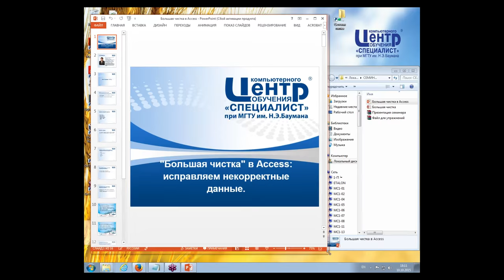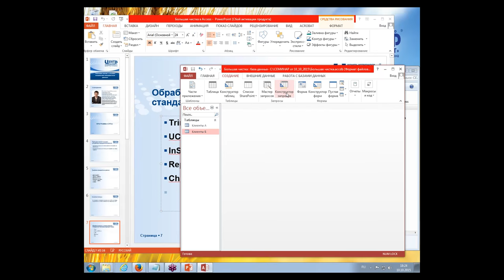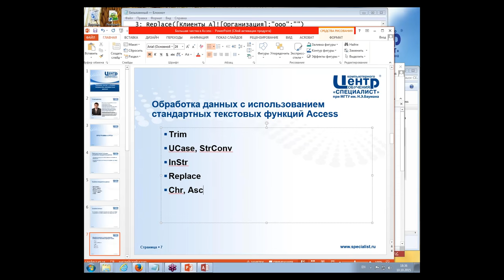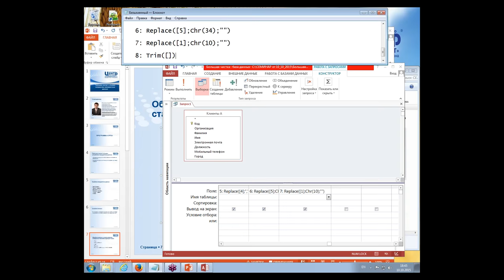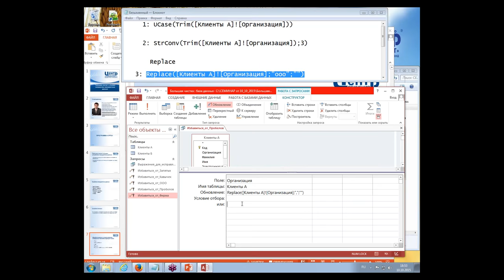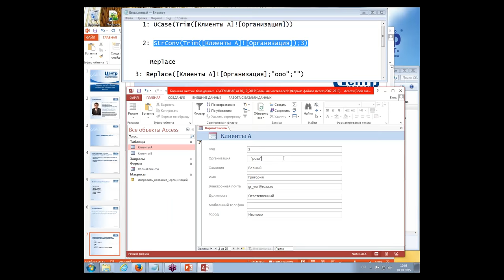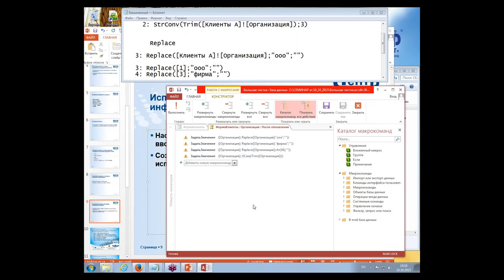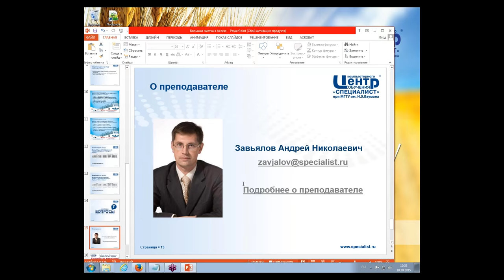Исправление данных в Access: большая чистка!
Хотите профессионально работать в СУБД Access? Обучавшимся на курсах Access и всем желающим предлагаем посмотреть продолжение популярной серии семинаров «Большая чистка».
В ходе бесплатного семинара вы узнаете как лучше бороться с некорректными данными в БД Access: с помощью запросов или макросов форм. Будут рассмотрены практические приемы, позволяющие проводить коррекцию текстовых данных как из таблиц базы данных с помощью запросов, так и исправлять их при вводе в полях на экране. Вы узнаете как использовать запросы на изменение, настраивать свойства форм, научитесь создавать внедрённые макросы.
Семинар ведет сертифицированный тренер Microsoft Андрей Николаевич Завьялов.